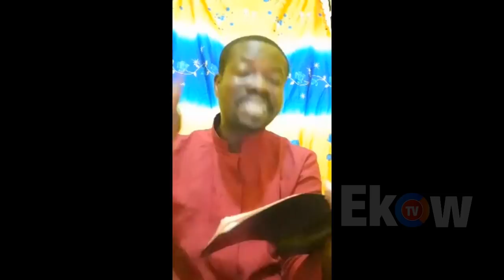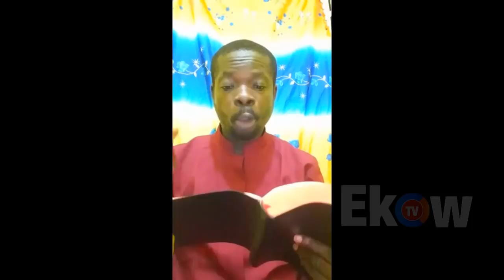Exposing Prophet Amoako Atta On Angel Tv Program Obediah Amankwah Clears Air